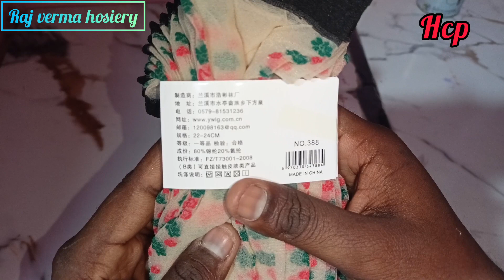Ladies socks special summer || गर्मियों के लिए महिलाओं के मोज़े, raj verma hosiery, wholesale, socks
Raj verma hosiery
socks manufacturing and wholesale
address - Delhi, shastri nagar, L - 221 ,
near munga ram kothi .